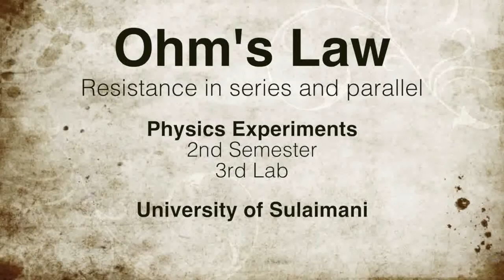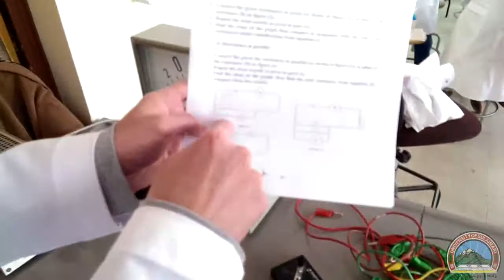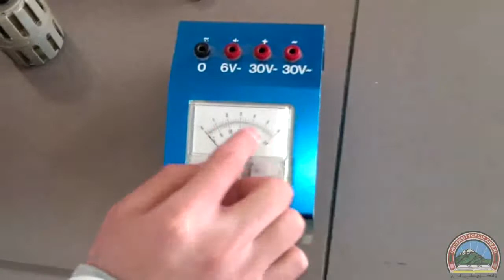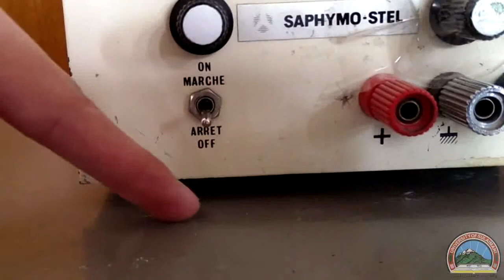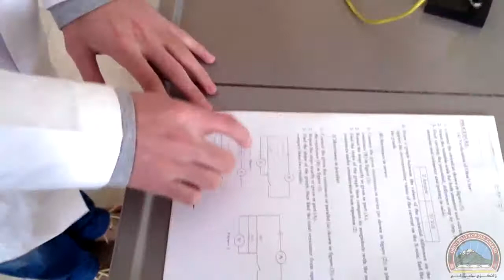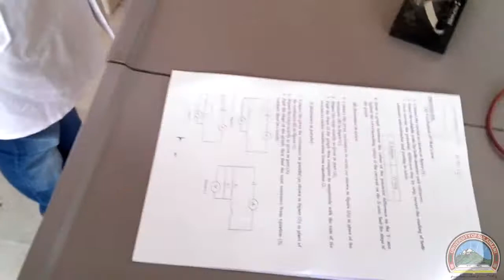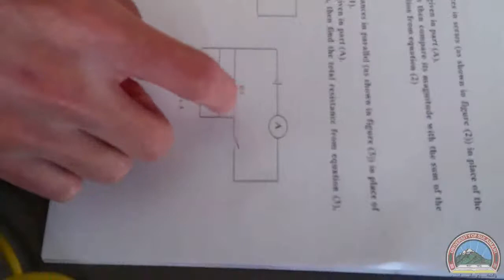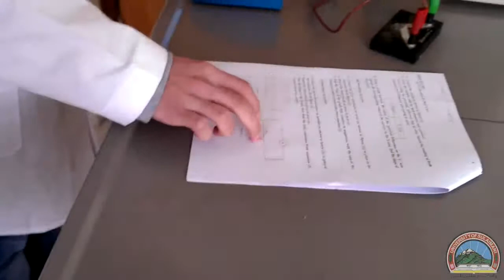Ohm's Law Experiment (Kurdish)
This video is about the Ohm's Law physics experiment.